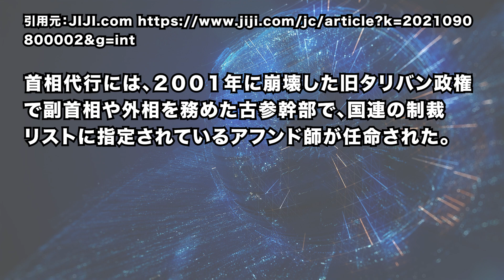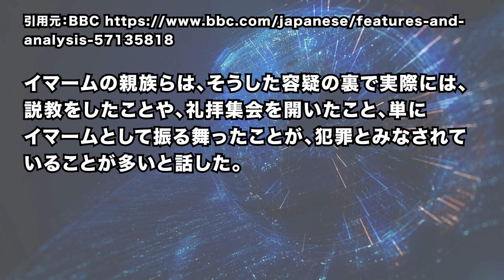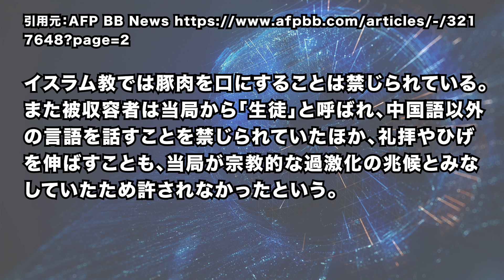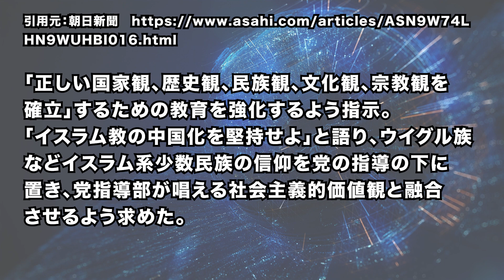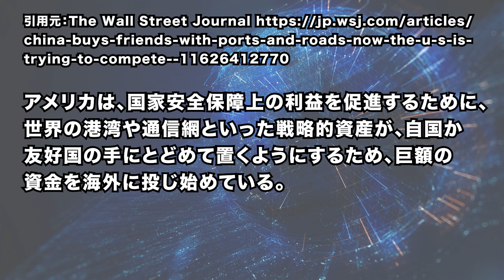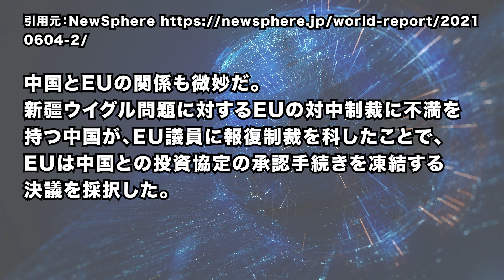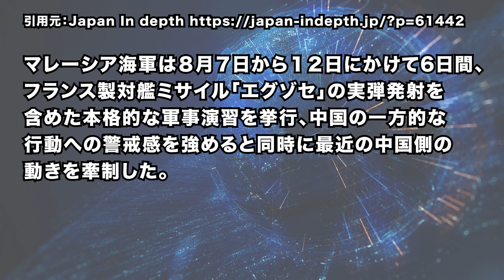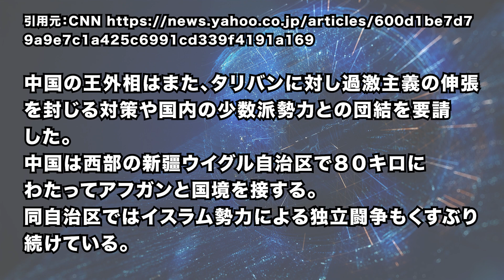2021/9/10 タリバン新政権発足と中国・ウイグル情勢。一帯一路の衰退と、東南アジアの発展がもたらす、中国外交への影響とは。